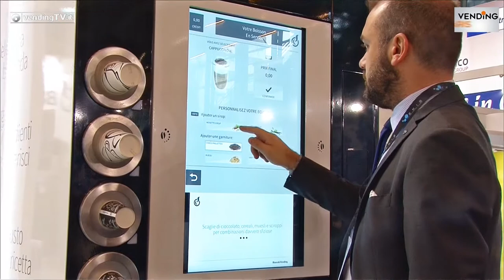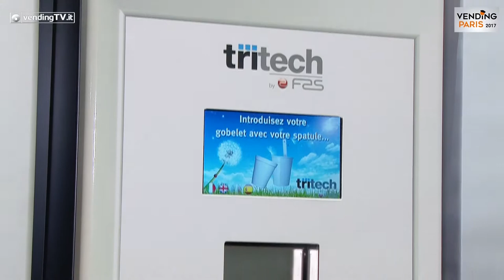VENDING PARIS 2017 VendingTV Fabio Russo intervista Cesare Spinelli di Spinel srl